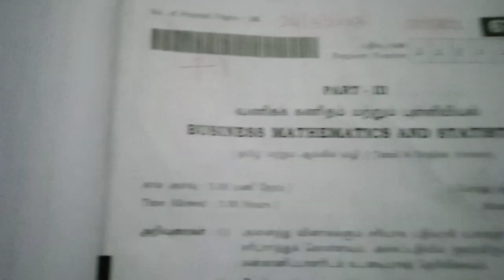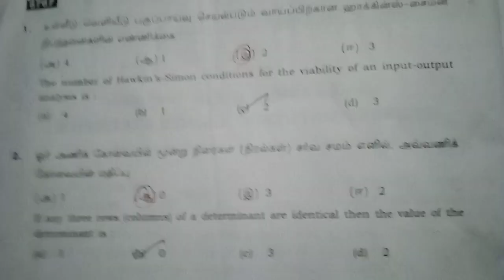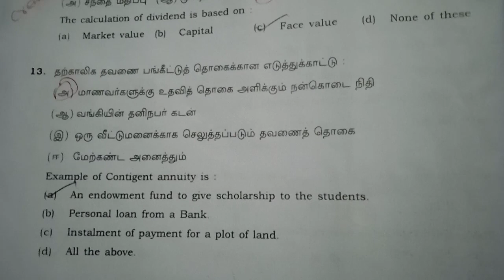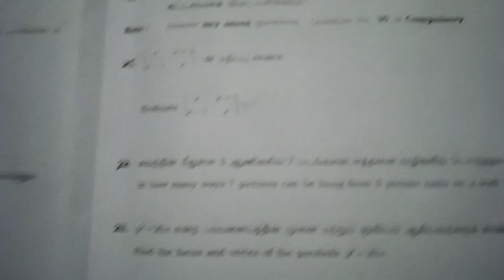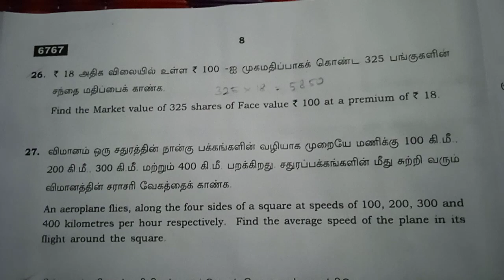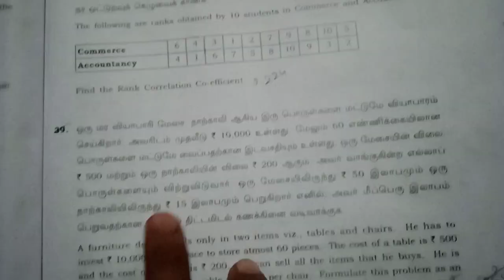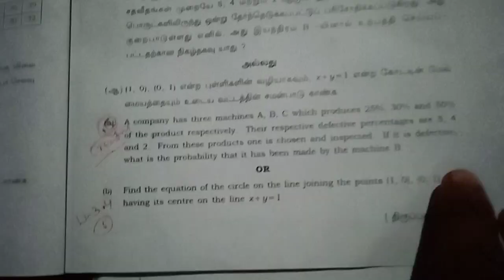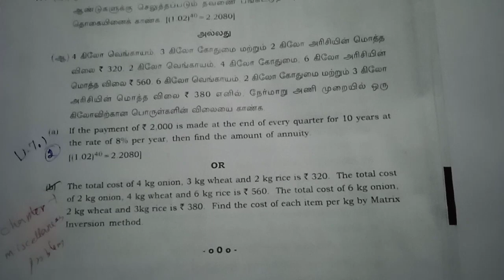11th std Business Maths March 2023 question And Answers